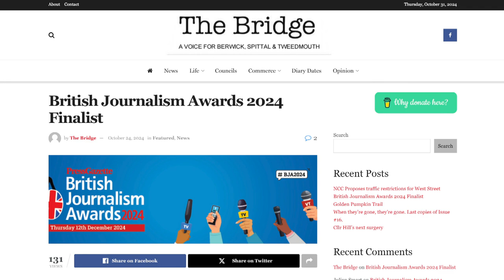The Berwick Historical Society hosts Journalist Wendy Robertson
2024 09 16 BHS